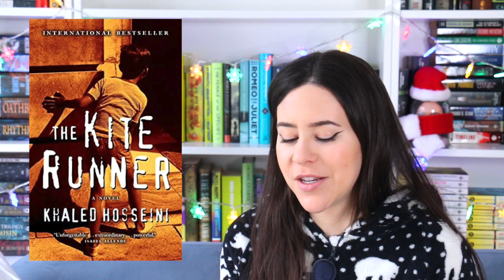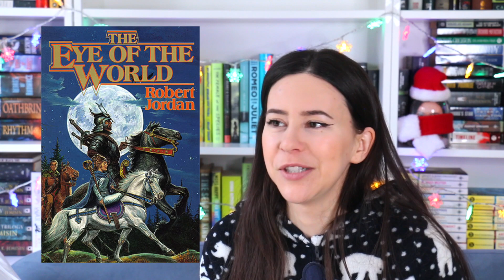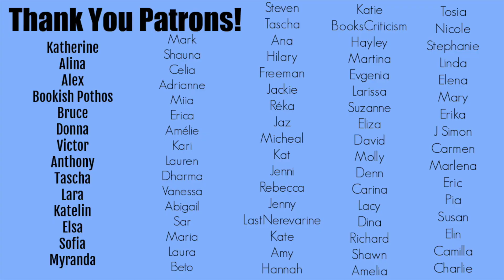Best & Worst Books of 2021 || Random Recommendations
Hey Booktube! After sharing the best and worst books of the year, it' time to share some random recommendations based on your questions!